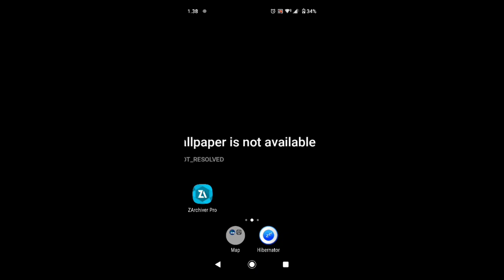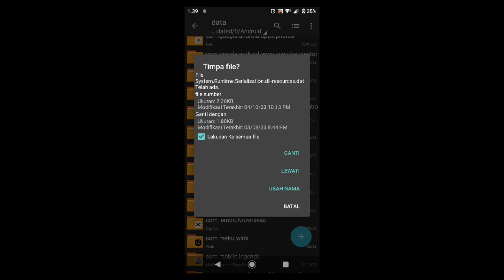Cara Mengatasi Lag Patah Patah Mobile Legend Terbaru 100% Work - Config ML Anti Lag 60 Fps terbaru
patah-patah di mobile legend,cara mengatasi frame drop di mobile legend,cara agar tidak lag saat main
lag dan patah-patah saat main mobile legend,Cara mengatasi lag mobile legend setelah update,Cara mengatasi lag dan patah-patah mobile legend,Cara ml
tidak patah-patah,Cara sinyal bagus main mobile legend,Cara mengatasi ping ml tidak stabil,cara agar ping ml stabil wifi,cara agar ping ml 1ms,cara agar ping ml tidak naik turun,cara agar ping ml selalu
hijau,cara agar ping ml stabil 2022,cara mengatasi ping ml naik turun,ml lag setelah update,ml lag padahal sinyal bagus,ml lag patah-patah,ml lag saat war,cara mengatasi lag saat war,cara mengatasi ml
ping ml merah terus,cara mengatasi jaringan ml tidak stabil,cara mengatasi jaringan ml naik turun 2022,cara mengatasi jaringan ml jelek,cara mengatasi jaringan
ml naik turun,config anti lag terbaru,Config ml 60fps super Smooth,cara ml tidak patah-patah 2022,cara ampuh mengatasi lag dan patah-patah mobile legend,cara ampuh mengatasi lag patah-patah mobile
to slow ml,how to fix lag ml,how to fix lag ml
playing mobile legend, How to overcome mobile legend lag after updating, How to overcome lag and broken mobile legend, How to make ml not broken, How to have a good signal playing mobile legend, How to overcome unstable ping ml, how to make ping ml stable wifi, how to make ping ml 1ms, ways to keep ping ml from going up and down, ways to make ping ml always green, ways to make ping ml stable in 2022,
how to deal with ping ml going up and down, ml lag after updating, ml lag even though the signal is good,
ml lag broken, ml lag during war, how to overcome lag during war, how to overcome ml lag when using wifi, how to overcome lag and cracks in mobile legend,
how to overcome broken lag, how to overcome frame drop in mobile legend, how to mobile legend 120fps,